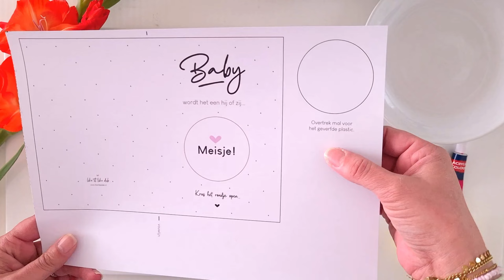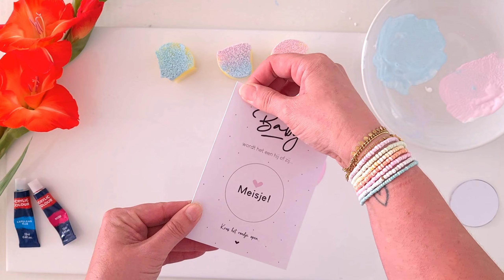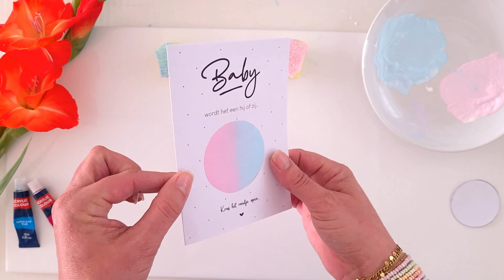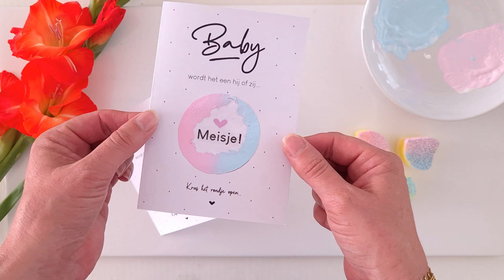Diy Gender reveal kaart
Zelf een gender reveal kaart maken? In deze tutorial laat ik zien hoe je dat thuis zelf kunt maken. Op mijn blog likeitlikedeb.nl kun je de kaarten  gratis downloaden.